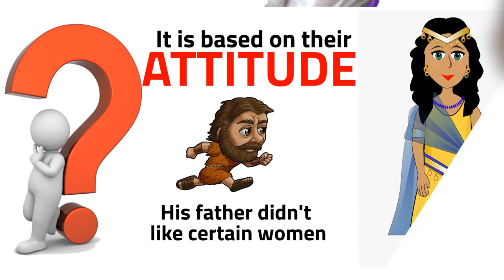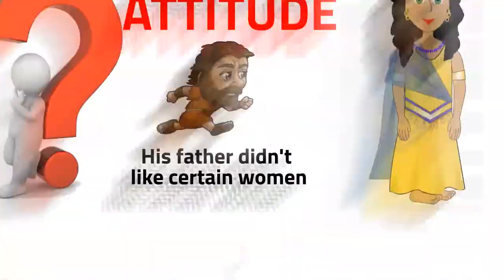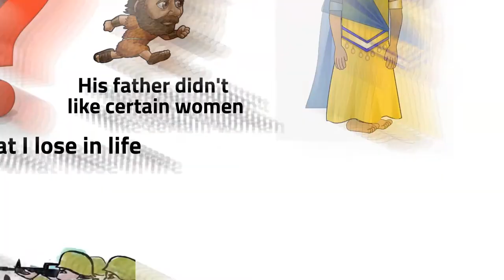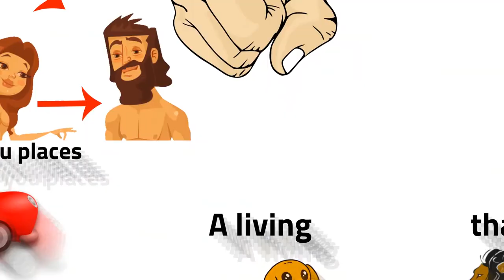Attitude For Success by FD Yalley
FD Yalley teaches how to build an attitude for success

Access Rev.